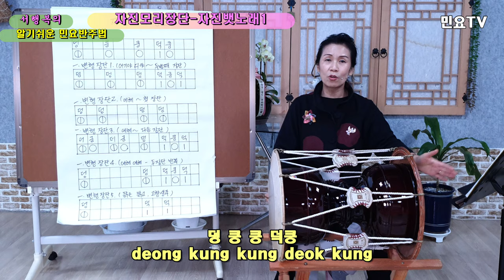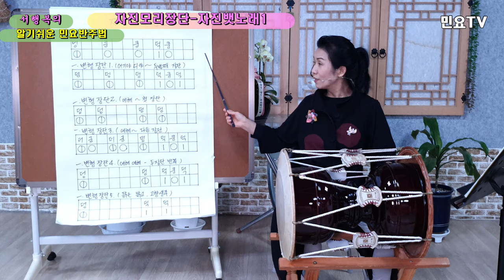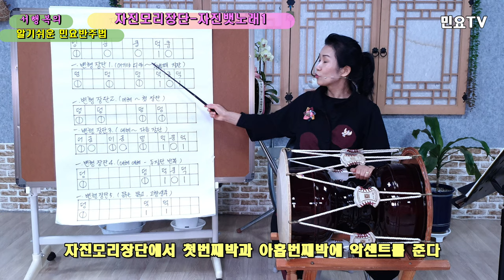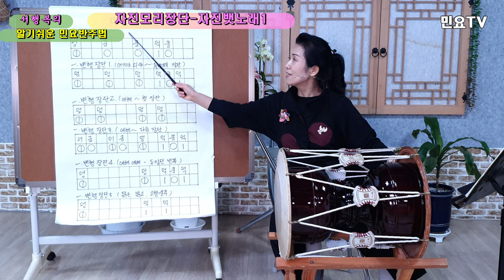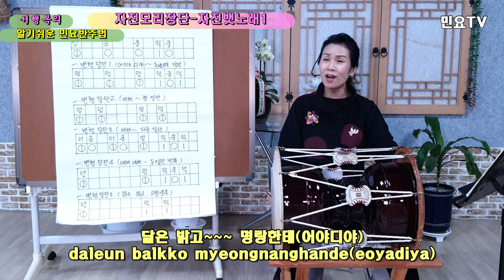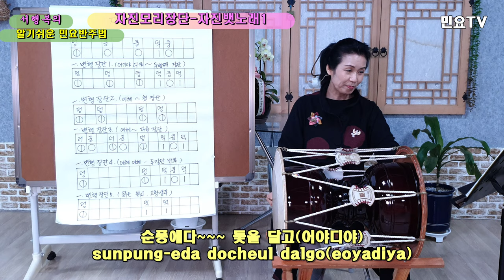자진모리장단 배우기(기본) - 자진뱃노래1 l 서행복의 알기쉬운 민요반주법, Korean folk song accopaniment of Seo Haeng-bok, 韓國民謠 講習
전국민 장구배우기 프로젝트 '서행복의 알기쉬운 민요반주법'ㅣ 자진모리장단 배우기(기본) – 자진뱃노래1 :  Easy Korean folk song accompaniment of Seo Haeng-bok / Jajinmori Jangdan 4, 韓國民謠 講習

‘장구(Janggu)’로 민요 반주하는 방법을 ‘서행복(Seo Haeng-bok)’ 강사와 함께 배워보는 코너로 ‘자진모리장단(Jajinmori Jangdan)’ 네 번째 시간입니다.

‘자진모리장단(Jajinmori Jangdan)’은 경기민요에 많이 사용되는 장단(Jangdan)으로 흥겹고 경쾌한 리듬으로 되어 있습니다. 경기민요 중에서는 ‘궁초댕기(Gungchodaenggi)’, ’경복궁타령(Gyeongbokgungtaryeong)’, ‘군밤타령(Gunbamtaryeong)’, ‘자진뱃노래(Jajin Baetnolae)’ ‘자진 방아타령(Jajin Bangataryeong)’ 등이 ‘자진모리장단(Jajinmori Jangdan)’으로 되어 있으며 구음으로는 '덩 쿵 쿵 덕쿵(deong kung kung deok kung)'으로 되어 있고 박자는 빠른 12/8박자입니다.

It's the fourth time for Jajinmori Jangdan to learn how to perform folk songs with a Seo Haeng-bok instructor.

"Jajinmori Jangdan" is a jangdan that is popular in the folk songs of Gyeonggi Province, and has a cheerful and cheerful rhythm. Among Gyeonggi folk songs, "Gungchodaenggi," "Gyeongbokkungtaryeong," "Gunbamtaryeong," "Jajin Bainolae," "Jajin Bangtanryeong" and "Bangjinjaengi" were also included in the list.

It's hard at first, but if you keep repeating it, you can learn it quickly, so learn it together.^^

Korean Traditional Music Center :  T.02-394-3480, Dobong-ro 150 in Gangbuk-gu, Seoul, 5F Changlim Building